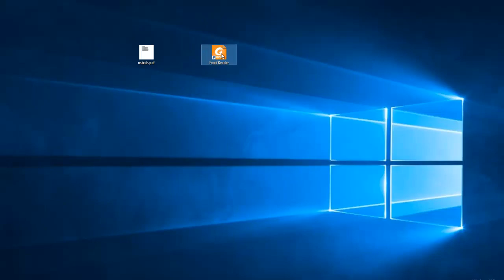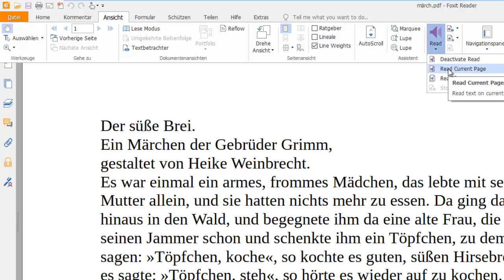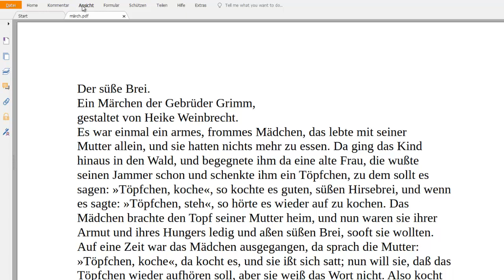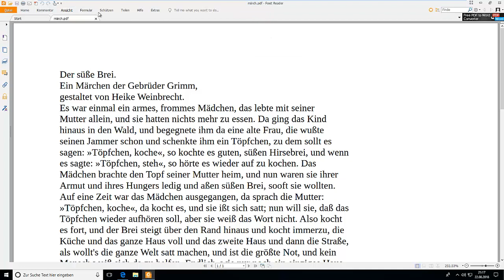PDF Dateien vorlesen lassen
PDFs vorlesen lassen mit dem Foxit Reader.

Der Foxit Reader ist ein kostenloses Tool, mit dem du dir PDFs vorlesen lassen kannst.

Hier gibt es leckere  Marmelade..
Erdbeere, Himbeere, Waldfrucht und Aprikose

* Amazon / Partner-Link.